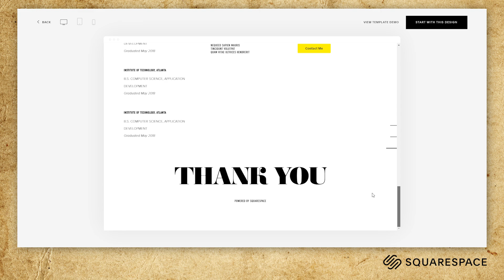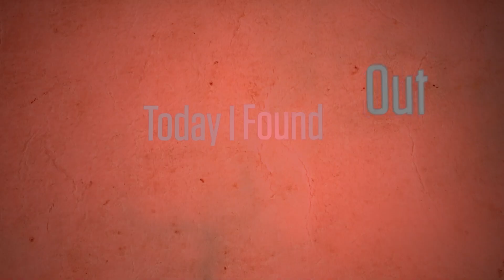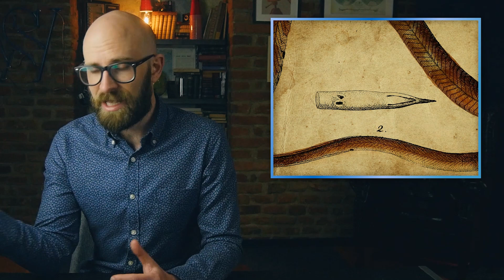How Do Animals Swallowed Alive Actually Die and Do Any Ever Get Out Alive After?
In this video:

We’ve all heard the story of Jonah being swallowed by the whale, and then, along with his father Geppetto, creating a fire so that the whale sneezes them out … Or something like that. Whatever the case, being swallowed whole is a fate that has permeated our mythology and stories throughout time. But what is the actual typical progression to death when an animal gets swallowed whole? And are there any animals outside of more commonly known things like tapeworms that occasionally survive the ordeal and go along their merry way, whether by fighting their way out or simply being pushed out the other end?